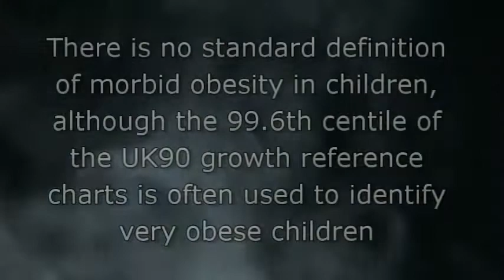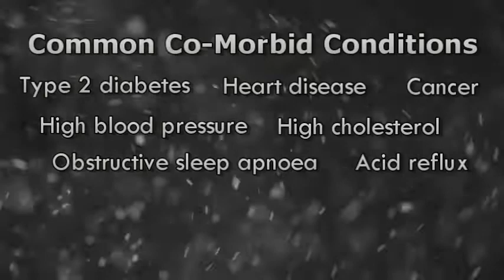Childhood Obesity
- Visit us to join or participate on our webinars.